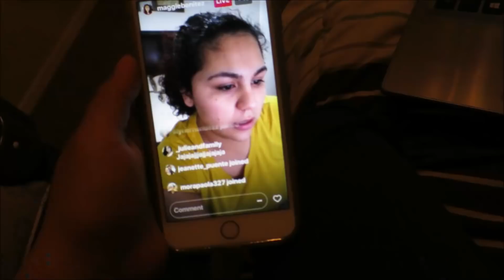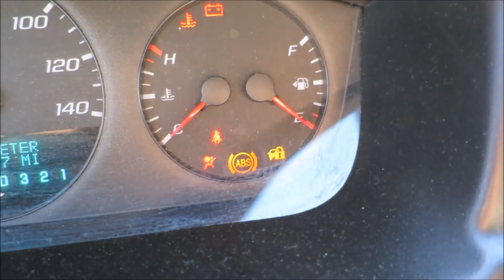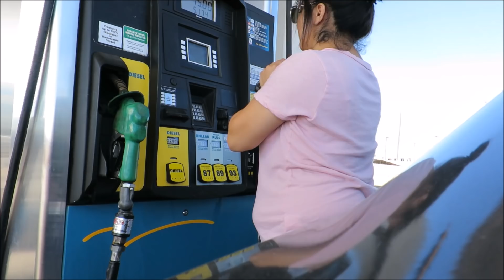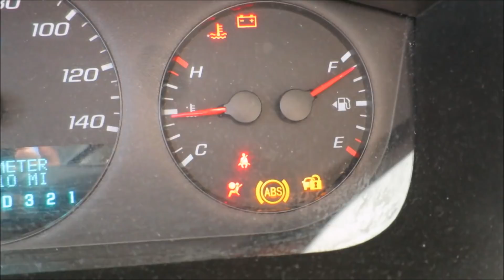I Forgot My Baby | December 15, 2017